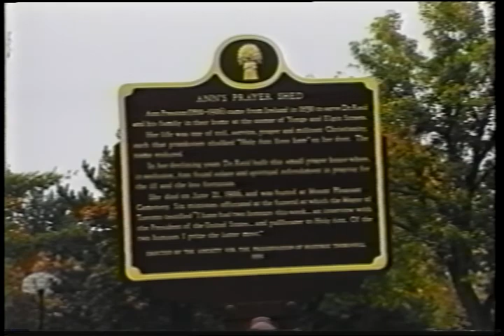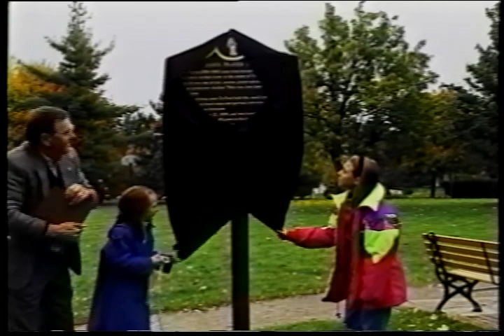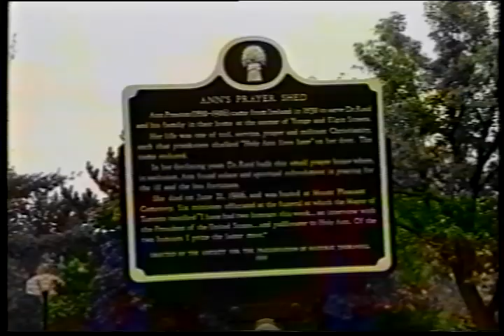Classicomm Weekend Wrap 1992 - including Holy Ann plaque unveiling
Classicomm Weekend Wrap news segment, featuring a Jazzercice benefit class; low-cost rabies shots for pets by veterinarians; Thornhill-Vaughan Ratepayers Association Celebrate Canada's 125th birthday by planting 125 trees in Oakbank Pond, Uplands and Thornhill Park; Applefest at the Markham Museum; Richmond Hill Presbyterian Church celebrating its 175th anniversary; an art exhibition opening in Whitchurch-Stouffville by Claudia McKnight; the  Society for the Preservation of Historic Thornhill (SPOHT) unveils a historic plaque about Holy Ann Preston and Ann's Prayer Shed at Elgin St. and Dudley Ave; and Art Richmond Hill host 12th annual celebration of the arts at Hillcrest Mall.

Tape also includes B roll footage of portions of the Holy Ann plaque unveiling provided to the SPOHT by Classicomm TV.

Thornhill Archives accession 2003.62, item V 006.